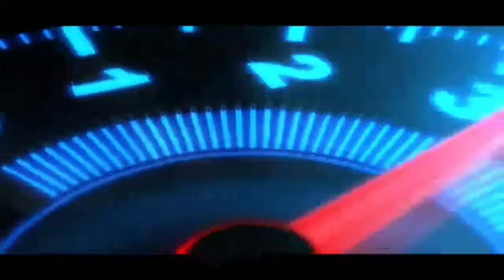كيفية فحص كومبريسور assisté في أى سيارة